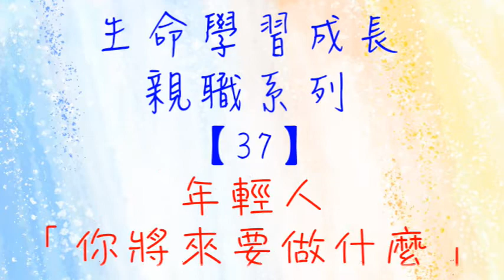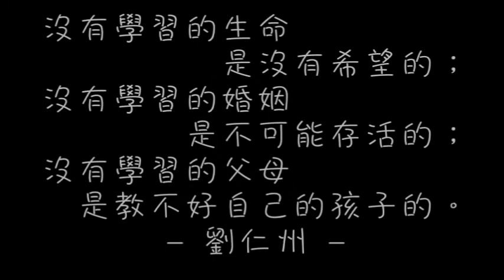生命學習成長 【親職系列 37 年輕人 你將來要做什麼】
主講者：劉仁州老師

★專業生命成長課程講師，為道德重整運動全時無薪奉獻36年，
★ 過去每年帶領30-50場的工作坊、演講，足跡遍及兩岸三地、還有許多其他國家。2019年宣布退休，不再對外開課及演講。
★生命最大的承諾就是讓自我臣服于上天的領導，在安靜中傾聽良知的聲音。

親職系列
邀請劉老師的學生、華人行動的畢業生 楊玉玲 (公主) 與劉老師一起對談：一個生命的成長(孩子)，在不同的階段，身邊照顧者(父母)該如何與之相處對待，有哪些需要知道、了解、注意的細節，可以幫助建立更好的親子互動。

主持人  楊玉玲   主講人  劉仁州

已經有很多人很認真地在活出自己的生命，很認真地在關愛家人，很認真地在幫助週遭有困難苦難的朋友。可是，在這個社會上，還在家庭的難題上煎熬哭喊的人們實在太多、太多了，只有靠著口耳相傳，我們可以幫助到的人實在有限。

我們要讓家庭的「學習成長」成為社會運動！！

看完影片，如有任何疑問、提問、感想，歡迎留言給我們
也可透過臉書粉專 私訊我們